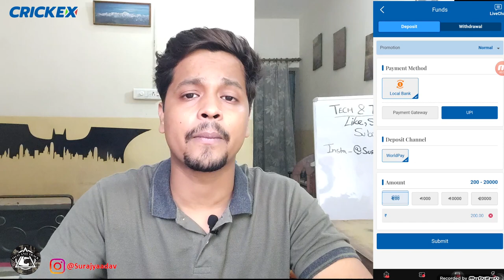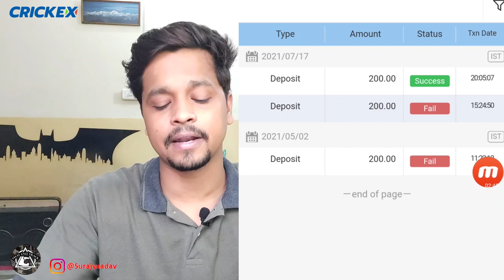CRICKEX app Me kaise Paise add kare | How to add money on CRICKEX from India.